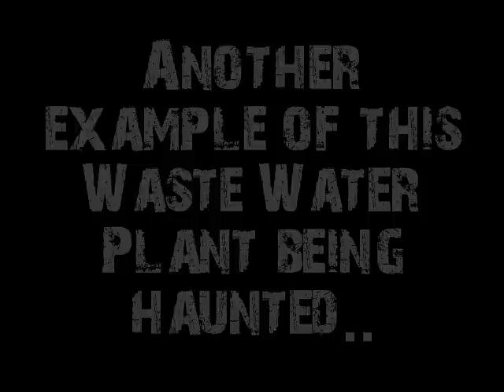Best Ghost Footage Ever of a Haunted Waste Water Plant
This is proof of the afterlife near an 200 year old cemetery and a Waste Water Plant built on top of it..